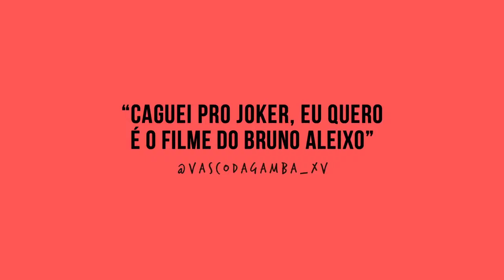O FILME DO BRUNO ALEIXO (2020) Trailer de comédia.